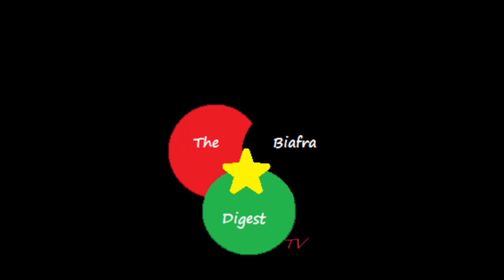Sadiya Umar Farouq the new hushmommy spent N850b feeding school children during lockdown